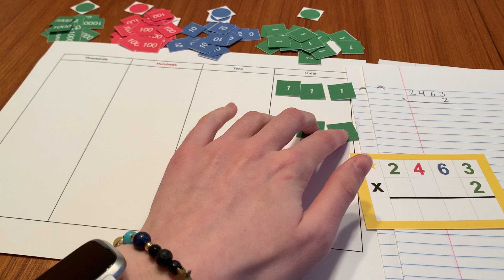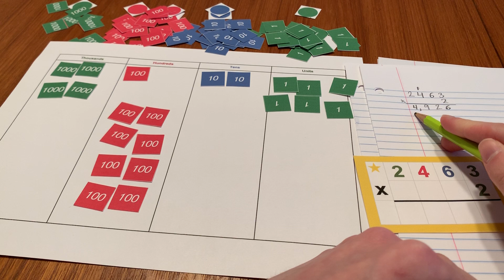Multiplication using the Stamp Game - A Math Lesson | Elementary Level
Global Montessori Network

This math lesson is designed for 6 to 12-year-old children to guide them about multiplying numbers, using stamps.

This video lesson demonstrates a practical method of multiplication, using number stamps. This stamp game is a hands-on way of learning and practicing the operations of multiplication on numbers.

Instill a sense of logical thinking in the child by asking them to repeat this activity and multiply numbers using stamps.

Video Created by: Maddy Taylor